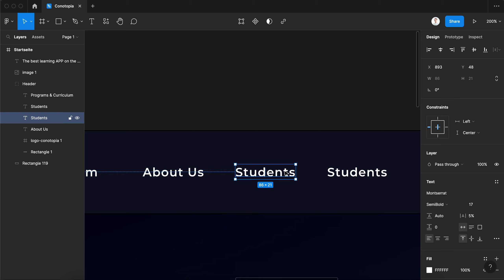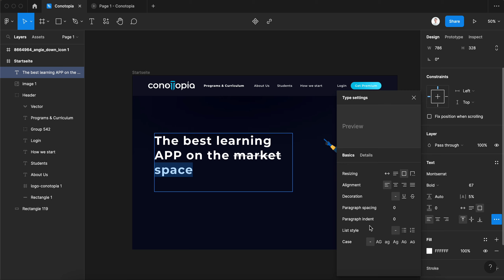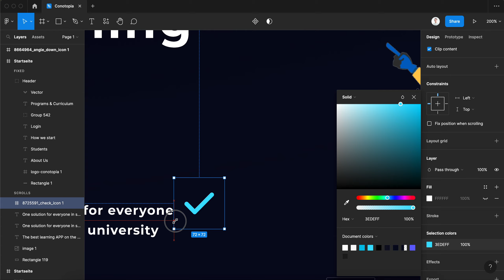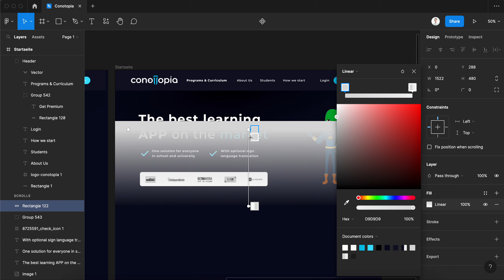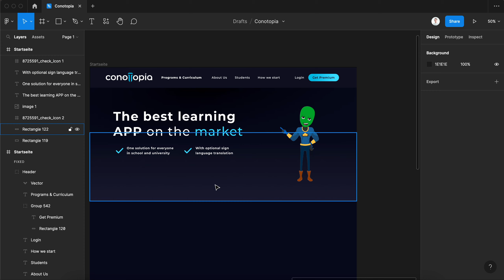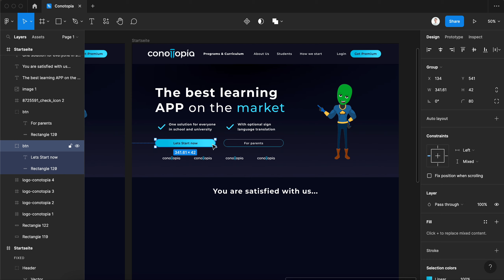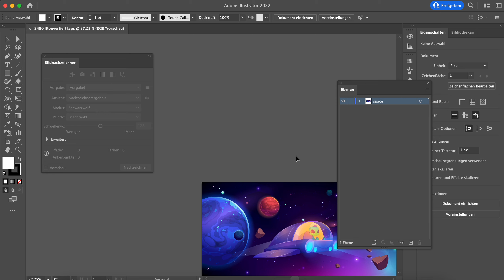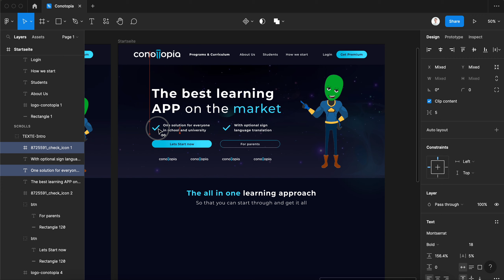FIGMA Space Design 100% RAW UNCUT